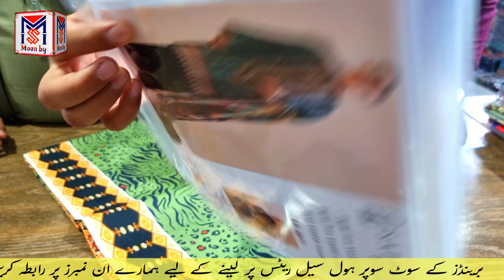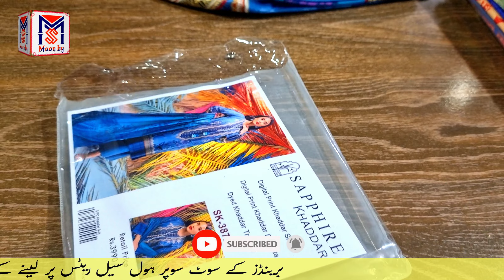**Sapphire**KHADER**ladies suit sale 2022* *💯Winter sale on Moonbyss store*// *Kashmiri shawl*